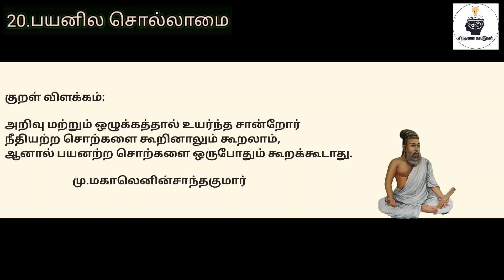திருக்குறள் விளக்கம்|பயனில சொல்லாமை|குறள் எண்:197|நாள்:87/1330|சிந்தனை சுவடுகள்|தமிழ்